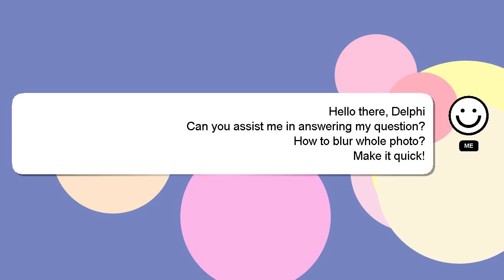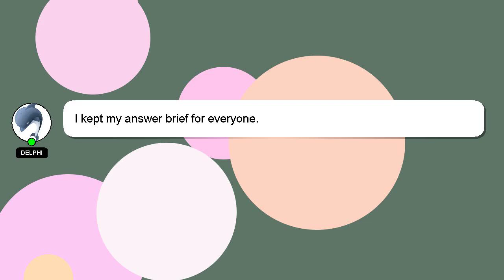How to blur whole photo?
A brief presentation of myself, Greetings, my name is Delphi. Allow me to support you in answering your questions. - How to blur whole photo?

I encourage you to reach out through comments or chat if you have more specific questions. Your answer will be recognized and valued, and I will 'heart' it to show my appreciation.

*2 What we are experimenting :*